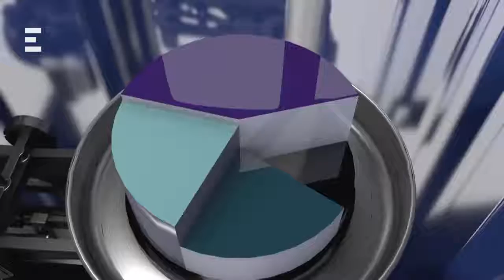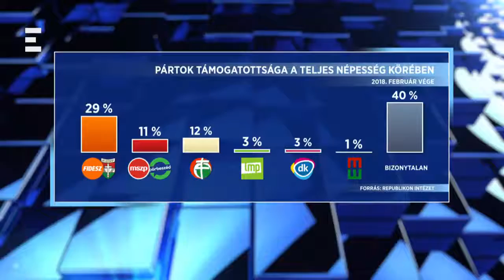Deák Dániel | Nem épült volna fel a határkerítés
Ha 2015-ben nem a Fidesz-KDNP kormányzott volna, hanem egy MSZP-Jobbik-LMP-DK fémjelezte koalíció, akkor a bevándorlási válság letarolta volna Magyarországot és a déli határkerítés sem épült volna fel. Mindezt mérlegre kell tenni április 8-án.